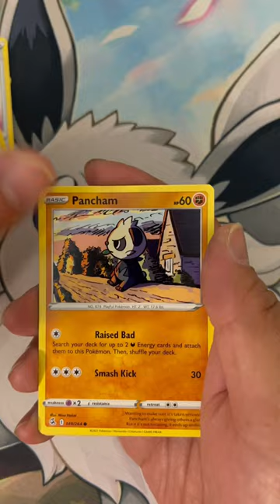pokemon fusion strike booster pack 10